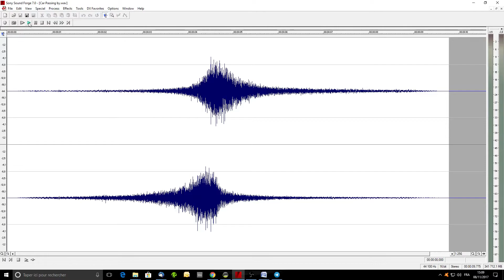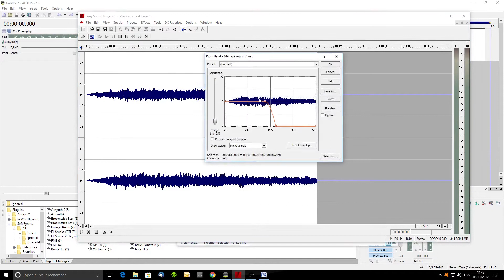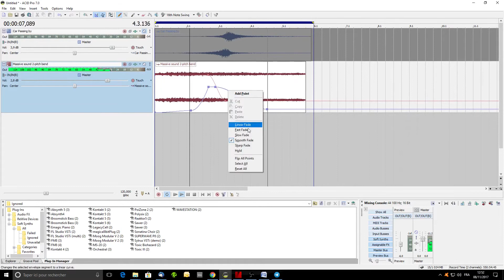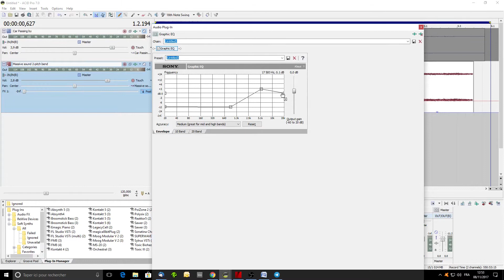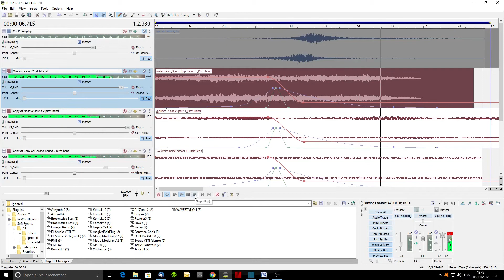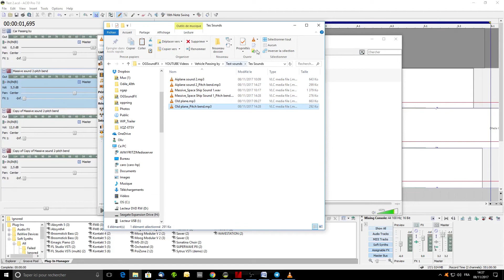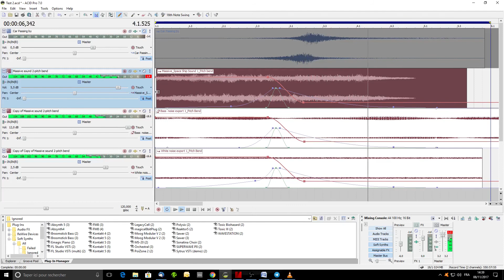Doppler Effect - How to create the Spaceship "Passing By" Sound Effect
Hi my name is Olivier Girardot, Composer and Sound designer.

Here are a few tips to create the effect of an object passing by yourself, also called "Doppler Effect".
Starting with a simple sound, and artificially recreating the impression that it is driving or flying in front of you. Whether it's a car, a spaceship or a flying dragon.